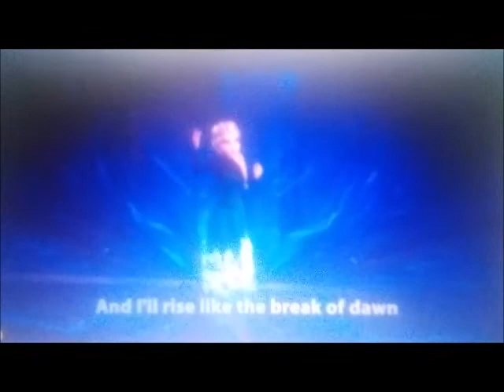a knightly vacation finale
this is the finale but don't worry more will come